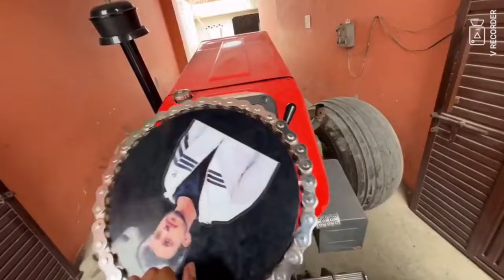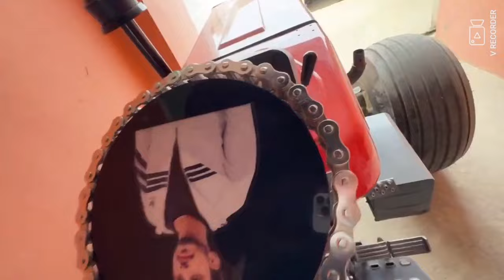✅Finally Jd 5210 modification Done//Swaraj 🆚Jd 5075//Miss You Bhai @nishu_deshwal 💔💔